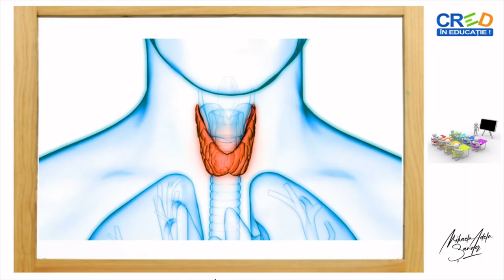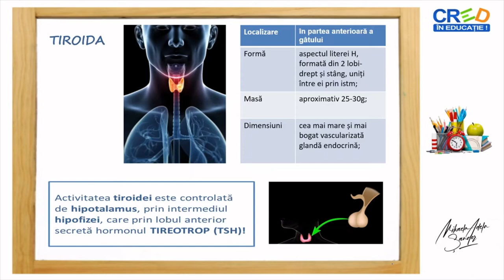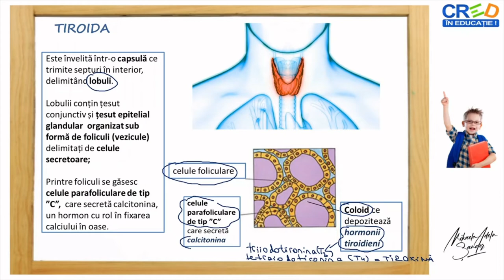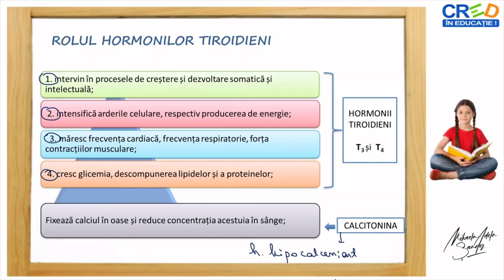Tiroida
Resursa educațională propusă are ca scop formarea competenței de a identifica structurile ce compun tiroida, de a recunoaște hormonii produși de aceasta, de a înțelege rolul hormonilor tiroidieni și a legăturii dintre tiroidă și hipofiză.
Resursa propusă facilitează dezvoltarea capacității de a descrie, pe baza unor imagini, aspectele structurale ale tiroidei, modul de acțiune al hormonilor tiroidieni, rolul hipotalamusului în funcționarea hipofizei și prin aceasta, a tiroidei.